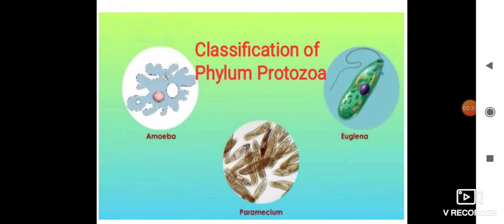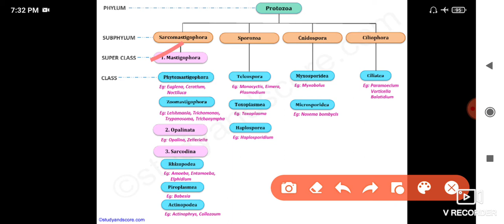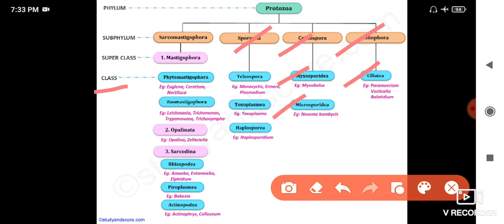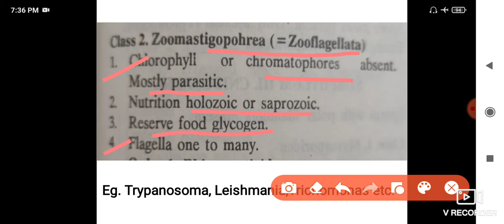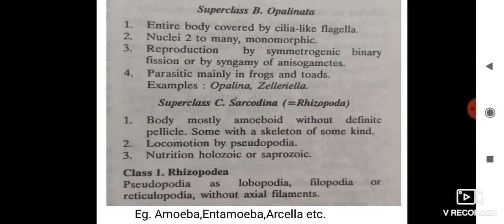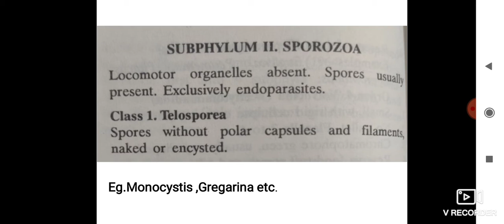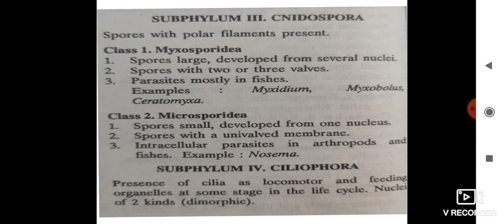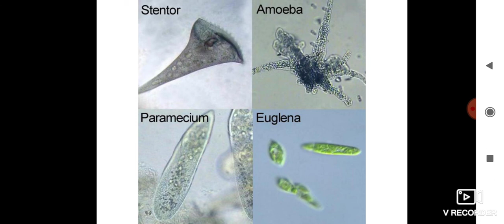Classification of Phylum Protozoa(BSc.I Year ,Zoology ,Paper 1)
Dr.Azra Parveen, Assistant Professor, Zoology, SGG Government college, Banswara